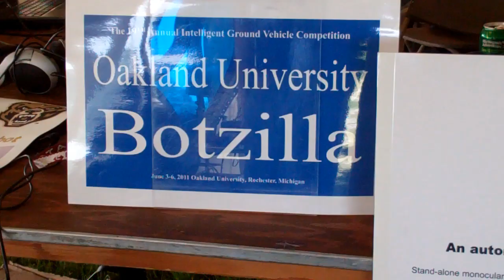IGVC.mp4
Oakland University hosts the Intelligent Ground Vehicle Competition June 3-6, 2011. OU's Robotic Association is presenting Botzilla, which maneuvers on its own, showing how a vehicle can drive itself in situations ranging from the highway to war zones.